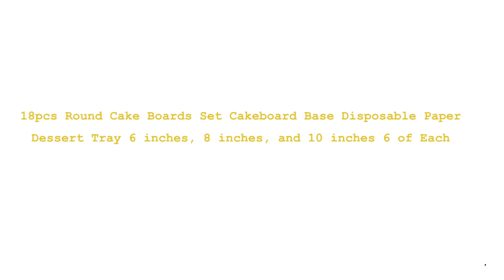18pcs Round Cake Boards Set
Origin: CN(Origin)
Baking & Pastry Tools Type: Baking Inserts
Feature: Eco-Friendly
Kit Number: 12
Model Number: HQ00703
Material: Paper
Certification: CE / EU
Certification: FDA
Certification: SGS